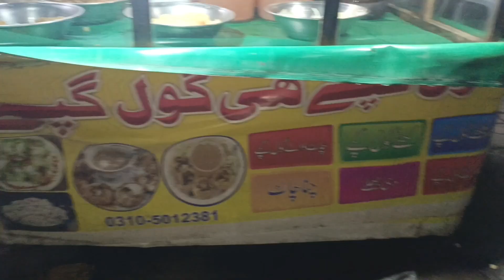Challenge Of Golgappa || Golgappa Vlog || @Hamari Duniya || Must Watch & Subscribe Our Channel